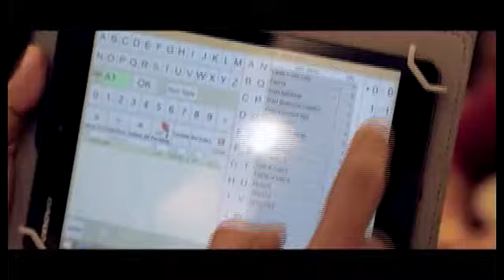മൈലപ്ര അമൃത സൂപ്പർ മാർക്കറ്റിൽ വെന്റിലേഷൻ ഇളക്കി അകത്തു കടന്ന് മോഷണം പണപ്പെട്ടിയിലെ പണം കണ്ട് കള്ളൻ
മൈലപ്ര അമൃത സൂപ്പർ മാർക്കറ്റിൽ വെന്റിലേഷൻ ഇളക്കി അകത്തു കടന്ന് മോഷണം..പണപ്പെട്ടിയിലെ പണം കണ്ട് കള്ളൻ ഞെട്ടി..